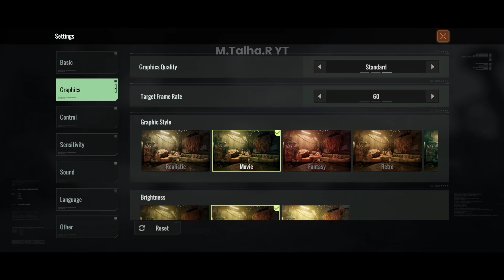Ashfall Global (CBT) Gameplay 30mins Walkthrough Android,IOS (Download Link)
Ashfall - Global (CBT) is now available on Android and IOS you can now download from Play Store and App Store.

📲DEVICE: REDMAGIC 7
18 + 256 / 165Hz Max refresh rate - SnapDragon 8 gen 1

Ashfall is a post-apocalyptic MMORPG

Welcome to the Beta Test of Ashfall!
Ashfall is a post-apocalyptic MMORPG.In the world of Ashfall, humanity has been devastated by a nuclear war launched by rogue AI forces. As one of the few survivors, you must venture out of the safety of your Vault to find the Core of Creation - the key to saving what remains of the world.
The test version is not the final version of the game.

▼________|🔻GAME INFO🔻|_________▼

◾Offered By: NetEase
◾Online/Offline: Online
◾Platform: Android/IOS/PC
◾Game Size: 7.79 GB

╏Login Support: Google, Twitter, Netease,
╏Region: US